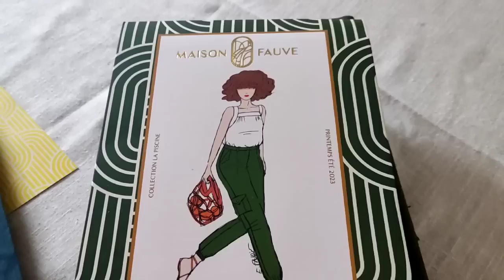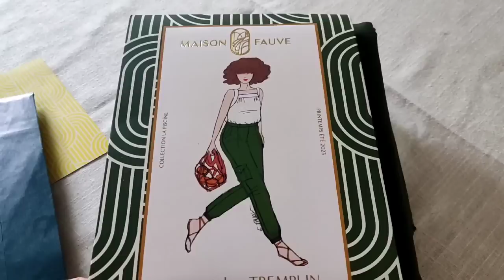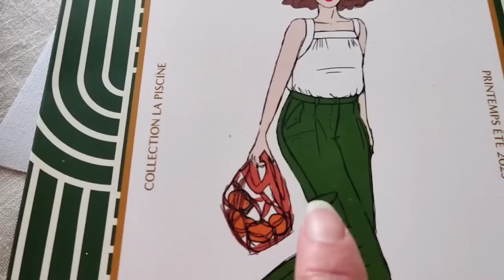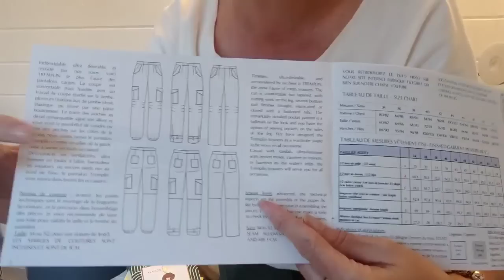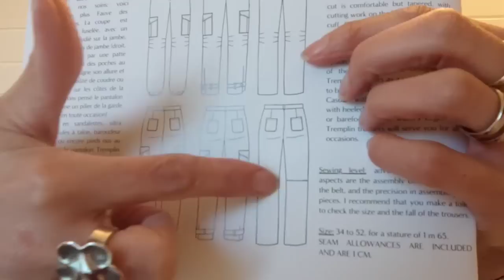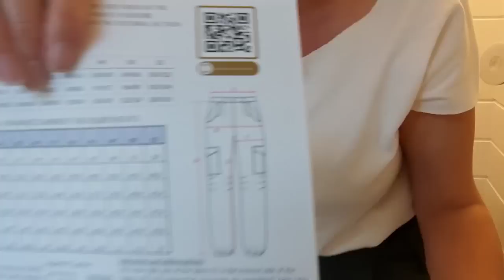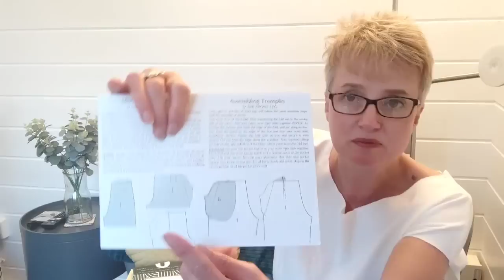Recent makes for Spring maisonfauve, sewing and loads more!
Hi everyone,

I have a bumper edition for you today!

I start with The TREMPLIN Trousers by @MaisonFauve. I absolutely adore these trousers, the details are like no other. please visit their website for more details:

I cloned a RTW t shirt for the next 2 makes

I then feature the Grace Jacket by Atelier Jupe, I have a video dedicated to this jacket, please head over and watch this:

I then take you through my adaptation to the honey blouse by Fibremood that I use the joy blouse from I am patterns for the sleeves

I then move onto the @jolilab collection where I feature Ma premier blouse, and the Ines trousers. I have a video dedicated to these makes:

I also show you the wonderful Rennie Dress by In the Folds. this was part of my Unboxing for @AllSettoSew
 please see the video with my details here:

My last make is for Minerva and I have a blog post with more details:

I hope you enjoyed the video, it's super long, apologies for the sound interference.